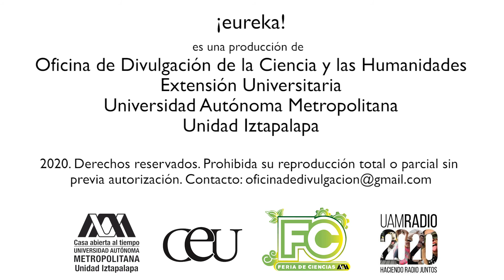EUREKA. ARAÑAS TEJEDORAS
Eureka. ¡La ciencia al descubierto!
Cápsulas
Martes 14:00 horas
Viernes 20:00 horas
Por UAM Radio 94.1
También durante el programa HorasDeVuelo de los lunes, desde las 12:00 horas.